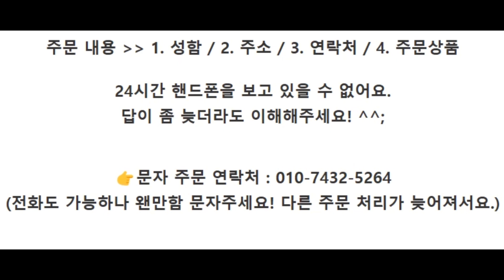진짜 왕 새우 1kg 23,500원 (1kg / 24미내외)👉문자 주문 연락처 : 010-7432-5264🚛배송비 4,000원 별도 진짜 왕새우 입니다.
진짜 왕새우 입니다.
아. 막 온라인에, 이름 왕새우로 달아놓고.
30미내외 이렇게 써놓는 그런거 말구요.
24미내외, 실~한 크기에 진짜 왕새우에요.
새우들 덩치 보이시죠?
지금시즌 이런 사이즈는.. 물건이 없어서 있을때만 맛 보실 수 있는
진짜중에 진짜 사이즈.
이렇게 살아있는 놈들을 바로 포장해서 보내드리기에.
냉동새우 와는 절대 비교불가.
받으셔서 생으로 드셔도 될만큼 선도가 무진장 좋습니다.
씨알의 두께감이 한번 맛 들이면 다른 새우들은 상대가 불가!
받으셔서 횟감, 구이 등 마음껏 드세요.
이게 활새우를 드시는 이유입니다.
몇번이나 말씀드리지만, 달달하고 녹진한 이 활새우 회.
한번 맛보면 잊을수가 없어요.
그리고 굵은소금 싹 깔은 소금구이!
고소하면서 짭쪼름한맛이
한잔두잔... 술을 부르는 맛.
바다꼭대기 새우 드셔보신 분들이라면 모두 아시겠지만,
좋은물건 준비하고 보내는데 집중하고 또 집중했습니다.
바다꼭대기가 올해 최고의 새우를 맛 보게 해드릴게요.
(15시 30분 이전 주문시 당일발송=익일수령!)
-9.07 기준 가격

▶ 진짜 왕 새우 1kg - 23,500원
(1kg / 24미내외)